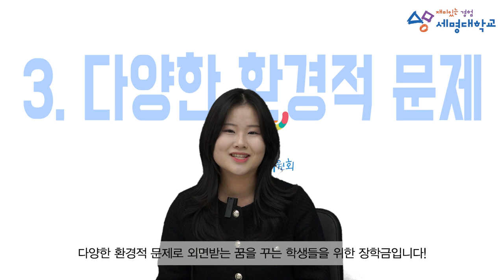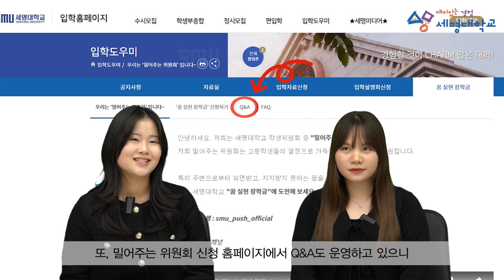세명대학교 밀어주는 위원회🤣 / 어떤 꿈이든 든든하게 밀어 Dream니다! ✨꿈 실현 장학금 ✨ 설명회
내 꿈은 아무에게도 인정받지 못하는 걸까?
라는 고민이 있다면 꿈 실현 장학금을 신청해 보세요!
여러분의 꿈을 세명대학교 밀어주는 위원회가 응원합니다 💙